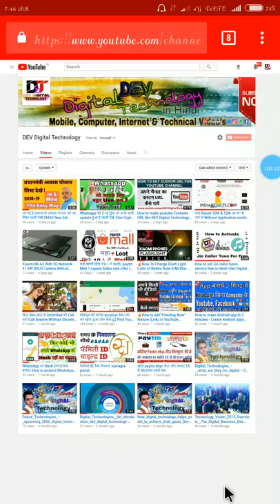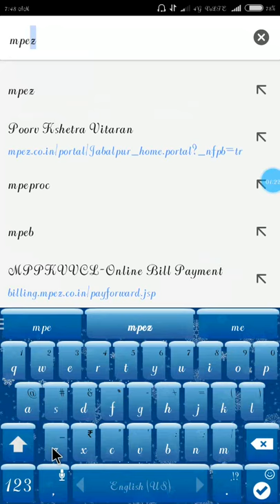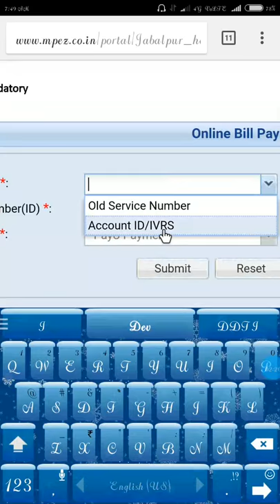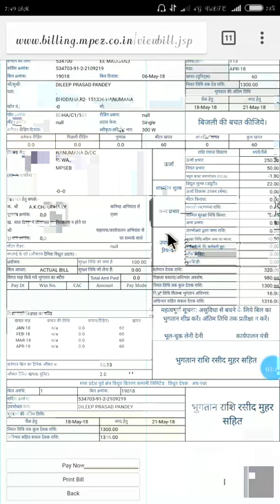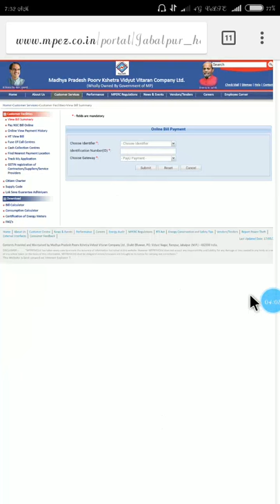अपने घर का बिजली बिल निकाले अपने मोबाइल से Easy to way in 2 minute/Dev Digital Technology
1 Bluetooth headset.